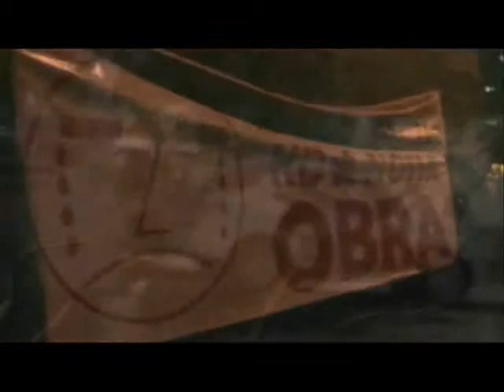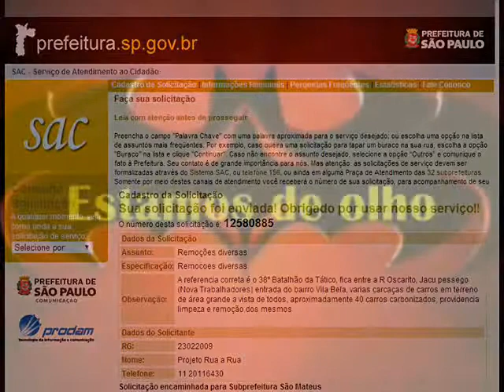ACAM 063-14 projeto rua a rua Vila Bela Sac 12580885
A referencia correta é o 38º Batalhão da Tático, fica entre a R Oscarito, Jacu pessego (Nova Trabalhadores) entrada do bairro Vila Bela, varias carcaças de carros em terreno de área grande a vista de todos, aproximadamente 40 carros carbonizados, providencia limpeza e remoção dos mesmos